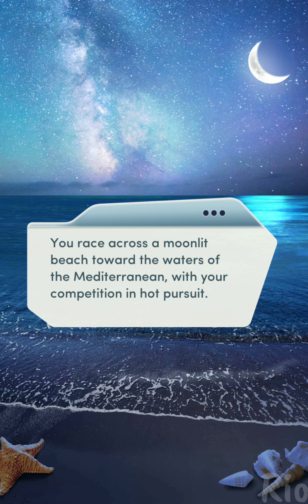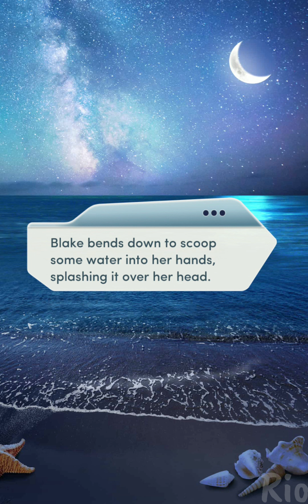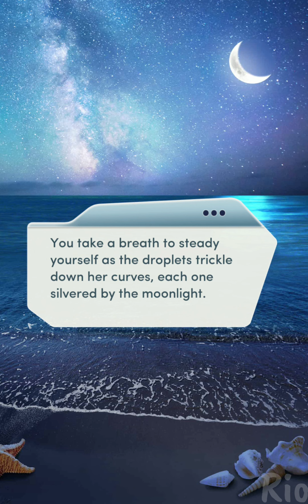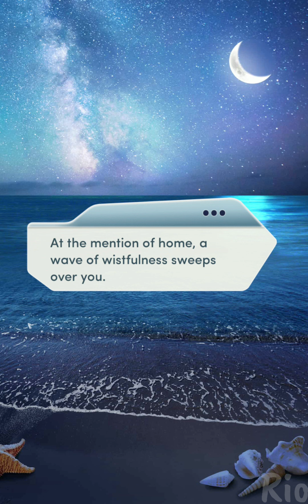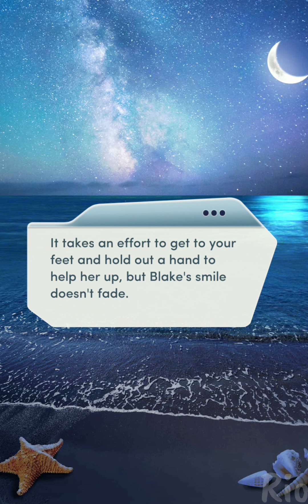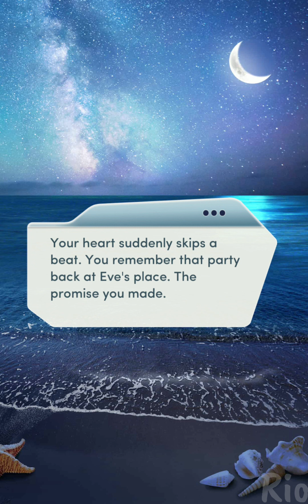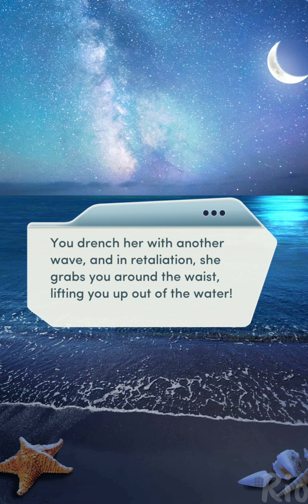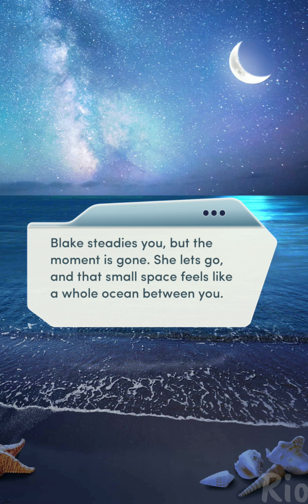THE ROOT OF IT ALL ( Choices VIP: First comes love Chapter 7 💎)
Choices VIP: First Comes Love Chapter 7 Female x Female route (Diamonds used)

Tbh i am more invested in this book as compared to Getaway girls LMAO cause this one is insane.. it got me rooting for a side chara rather than MC where PB is hellbent on making that side chara villain 💀

The more they show the reminiscence scenes between MC and Blake the more i am starting to hate blake, cause how could a delusional individual who was so close and almost kissed her btw? decide out of blue to go form another relationship rather than confess your feelings to the childhood friend.. like make it make sense.

and her (blake) being so upclose and personal with MC rather than rebecca her literal girlfriend at the moment isn't helping her case either, just goes to show how indecisive she is and deserves nothing.